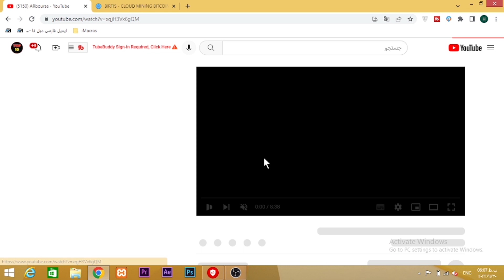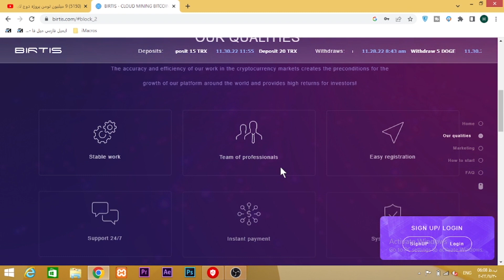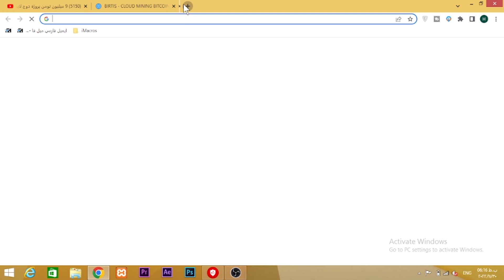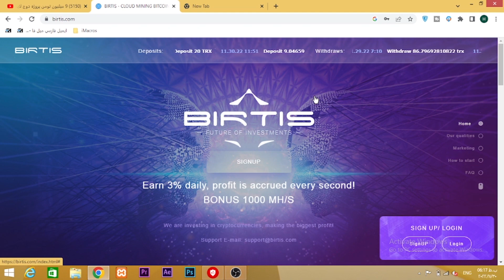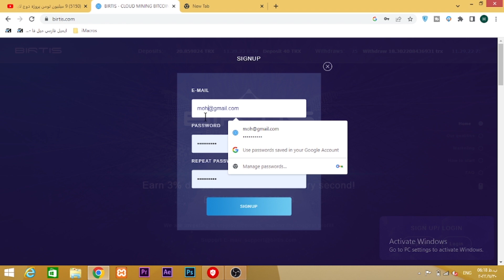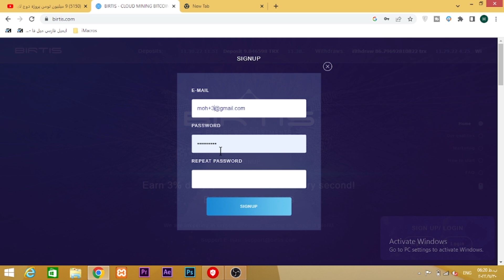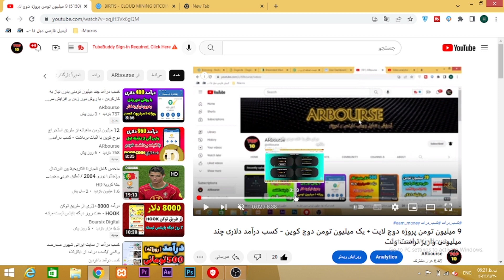24 میلیون تومن معادل 10.000 ترون هر 10 روز برداشت کن - کسب درامد دلاری با آموزش دور زدن همه سایت ها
24 میلیون تومن معادل 10.000 ترون هر 10 روز برداشت کن - کسب درامد دلاری با آموزش دور زدن همه سایت ها

00:01 کسب درآمد خودکار
01:00 کسب درآمد

کسب درامد
کسب درآمد دلاری
کسب درآمد
درامد دلاری
درآمد دلاری
کسب درامد دلاری
شماره مجازی
درآمد
درامد,کسب درامد با گوشی
ایردراپ
بورس
ترون
کار در منزل,ارز دیجیتال
دوج کوین
ساخت جیمیل بدون شماره تلفن
arbourse